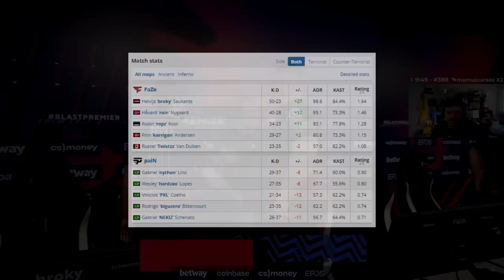FaZe vs PaiN - BLAST Premier Spring | CSGO HIGHLIGHTS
0:00 INSCREVA-SE NO CANAL
0:30 Ancient Highlights
10:42 Inferno Highlights
21:44 Estatísticas do Jogo